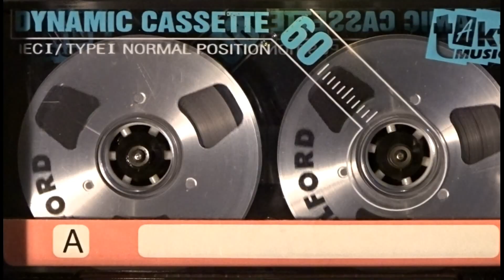Bobby Vee - Take Good Care Of My Baby 1961